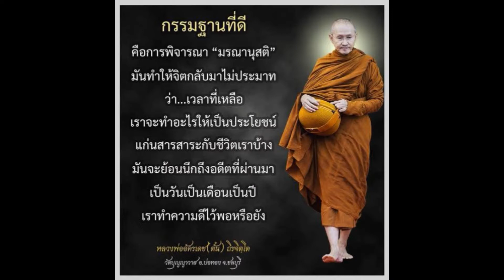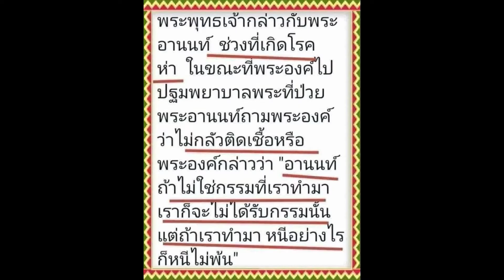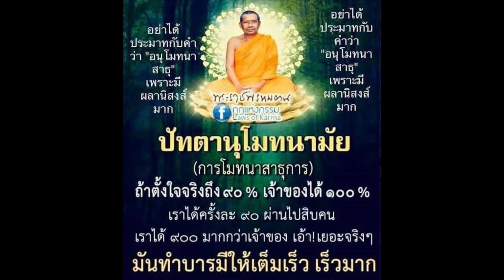7จนท.รพ.ต้องดูแลแบ่งปันของใช้ให้สุขใจดีกว่าเก็บไว้ไม่ใช้ ตายไปให้คนจำ เงืนทอนต้องฆ่าเชื้อไร้ไวรัสเอย